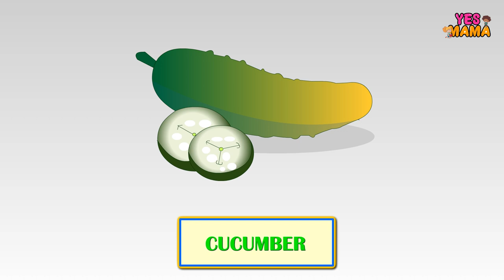Chapter 3 + Picture Reading + Nursery Syllabus + English + kids Learning + Kids Education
A new compilation video, including one of our popular NURSERY ENGLISH SYLLABUS , " PICTURE READING "!

Find all the chapters link below in the description. this playlist provide all the chapters of NUESERY Kids Syllabus. YESMAMA provides all the pre school syllabus in animated videos.

" NURSERY ENGLISH SYLLABUS "

We at YES MAMA developed e-Learning educational content for nursery using
2D and 3D based Animation based content for fast and easy to understand

For any business please contact

Team Yesmama